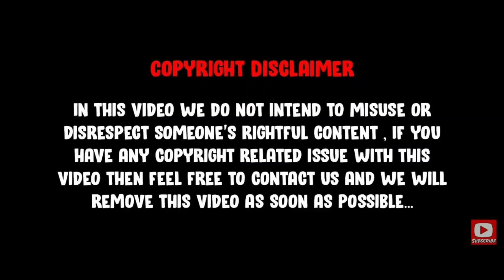What happened to Rudeus After The End Of Jobless Reincarnation Season 2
Anime Topics Presents :

"Jobless Reincarnation explanation  "

Contact,Social Media And Other Links :)

About Channel :

Our Channel Provides Anime Hindi Explanations To All Those Anime Friends In India Who Cannot Understand English/Are Not Comfortable With English And Help Them Get A Proper Understanding Of The Storyline Along With Every Necessary Details...

OUR MAIN AIM IS TO MAKE ANIME POPULAR IN INDIA

Credts:-

WE DO NOT OWN THIS MANGA